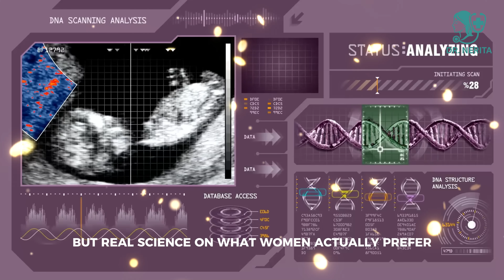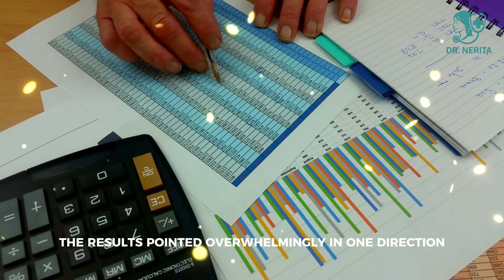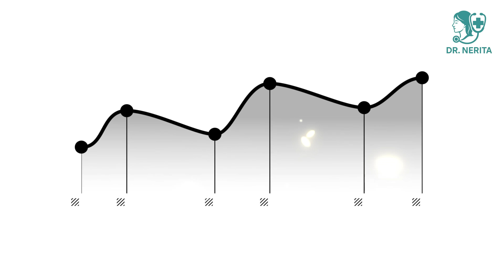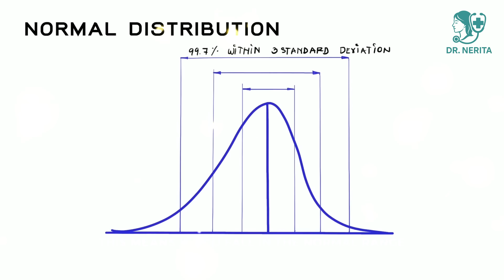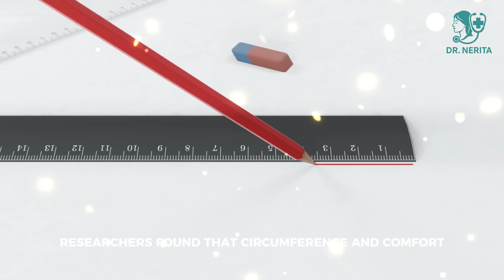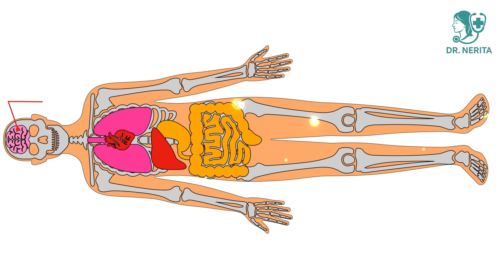UROLOGIST: How Many Inches Women Actually Want, Based on Science | Men's Health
What do women really want when it comes to size?

You’ve heard the jokes. You’ve seen the comparisons. And maybe, deep down, you’ve wondered — “Am I enough?”

In this video, Dr. Nerita, a board-certified urologist and men’s health expert with over 12 years of clinical experience, breaks down the real scientific truth about what women actually prefer — and why most men are far closer to that ideal than they realize.

Forget myths, locker-room talk, and media exaggerations. This episode dives deep into biological, emotional, and psychological research that reveals the honest answer — and it’s not what you’ve been told.

💡 What You’ll Learn in This Video:
✅ The real data behind women’s preferences — and why “average” is actually ideal.
✅ Why biology and comfort, not extremes, determine female pleasure.
✅ How confidence and connection matter more than inches.
✅ The 5 biggest mistakes men make when thinking about size — and how to fix them.
✅ How to rebuild self-assurance, attract intimacy, and let go of unnecessary insecurity.

This video isn’t about comparison or performance — it’s about truth, confidence, and peace of mind.
If you’re a man over 40, 50, or 60 who’s ever felt pressure to “measure up,” this is for you.

👍 Like this video if you believe confidence is more powerful than comparison.

Our goal is to make authentic men’s health education accessible to a global audience through digital representation. We are not misleading anyone, nor impersonating a real person — the information shared is based on verified, peer-reviewed medical studies and years of clinical experience.

This video is for informational and educational purposes only. It is not a substitute for professional medical advice, diagnosis, or treatment.
Always consult your healthcare provider regarding any questions about your health, anatomy, or sexual wellness.

We fully comply with YouTube’s Community Guidelines and Medical Misinformation Policy. This video does not promote adult or explicit content — it focuses solely on scientific education and men’s psychological well-being in a respectful, professional context.

Empowering men through science, confidence, and truth.